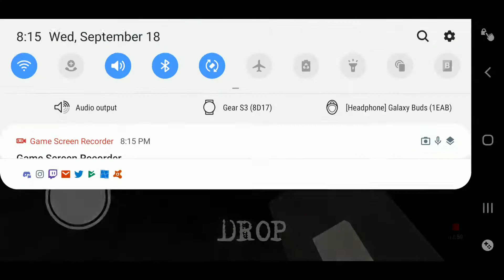Granny is Back and Grandpa is here Granny Chapter 2